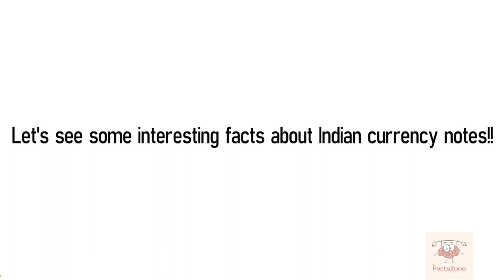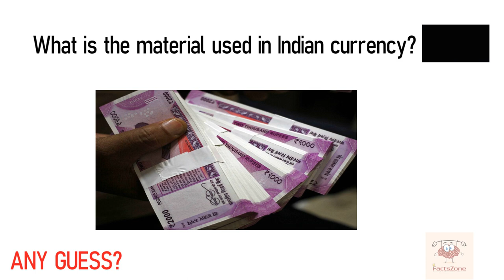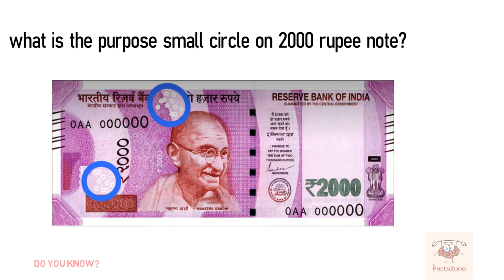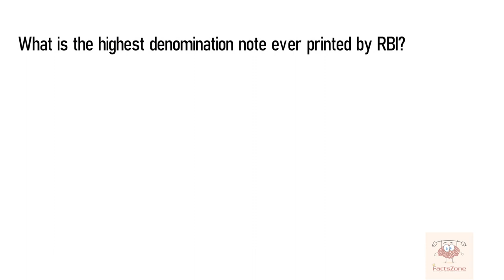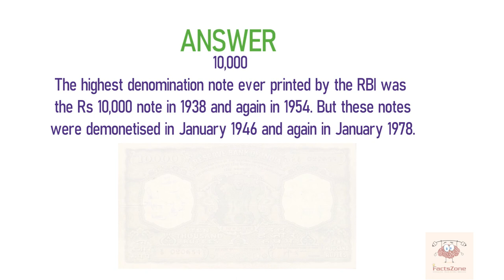Top Interesting And Unknown Facts || why small bubbles on 2000 rupee note?